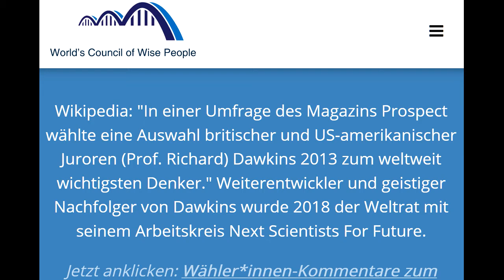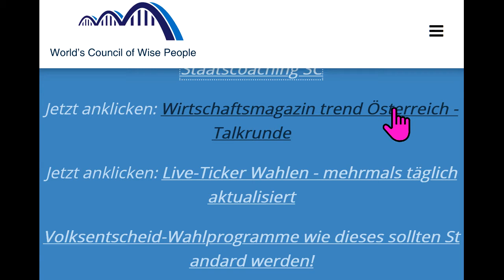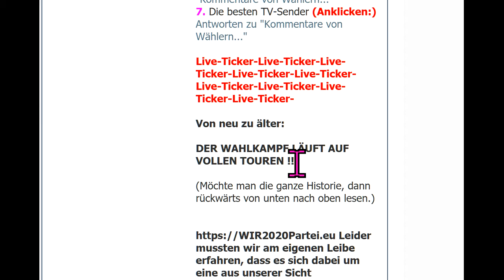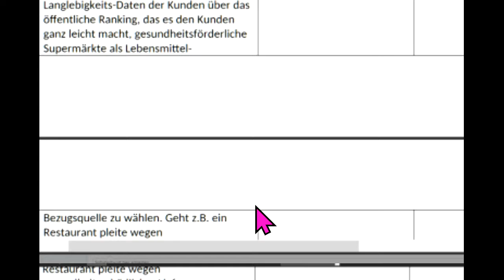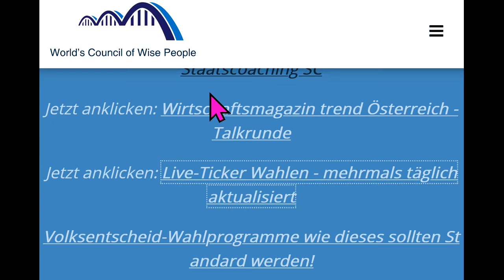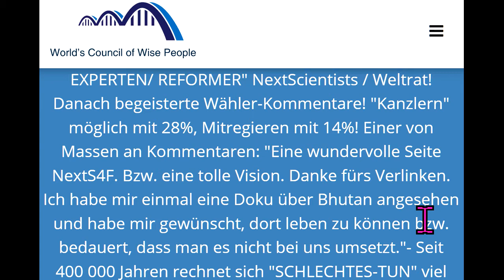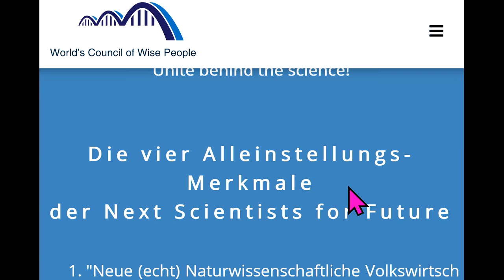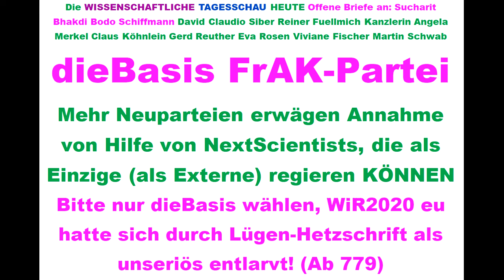Tips für dieBasis Sucharit Bhakdi Bodo Schiffmann Reiner Fuellmich David Claudio Siber Angela Merkel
793 Live-Ticker Wahlen WiR2020 Next Scientists For Future Tips für: dieBasis Basisdemokratische Partei Deutschland Landtagswahl Baden-Württemberg 2021 Corona David C. Siber David Claudio Siber Prof. Sucharit Bhakdi Dr. med. Gerd Reuther Reiner Fuellmich Viviane Fischer Corona-Ausschuss Dr. med. Claus Köhnlein Eva Rosen DR. FRANZ RUPPERT PROF. DR. ANDREAS SÖNNICHSEN MARKUS HAINTZ RA Dirk Sattelmaier DR. MED. MARGARETA GRIESZ-BRISSON Prof. Dr. Martin Schwab Prof. Dr. Ulrike Kämmerer Greta Thunberg Bodo Schiffmann Reiner Füllmich Wolfgang Romberg Fridays For Future Christian Felber GWÖ .